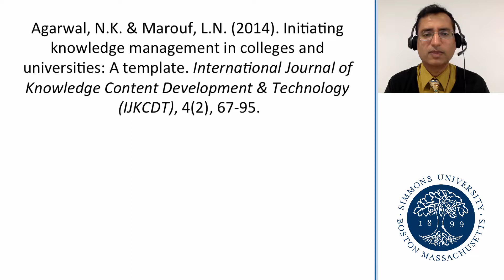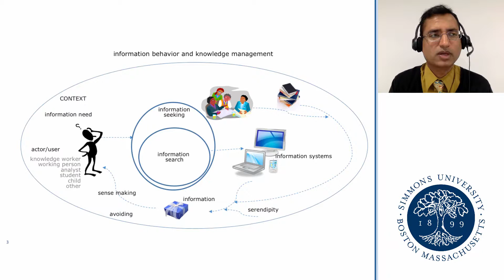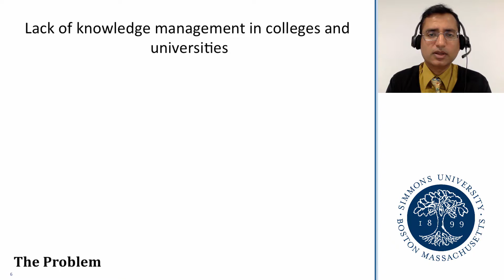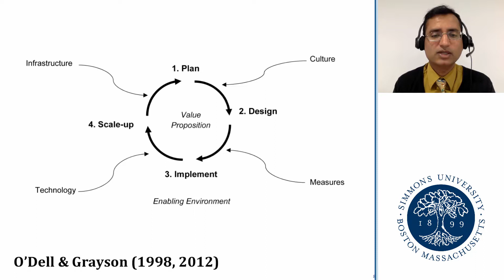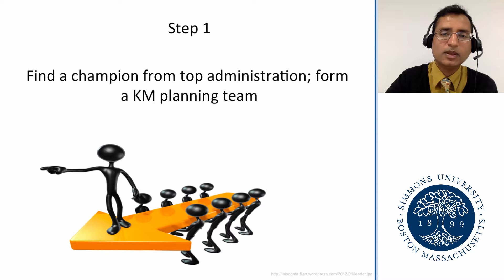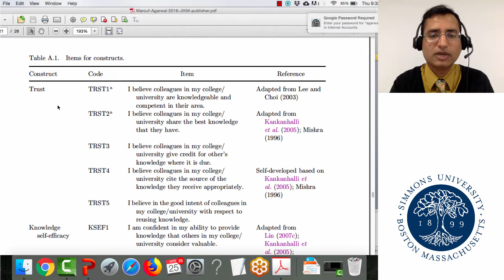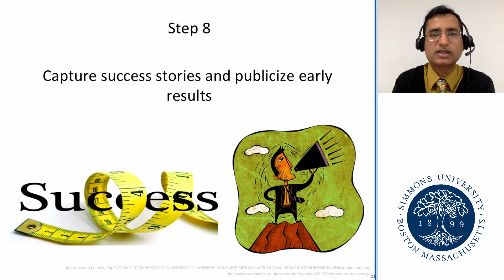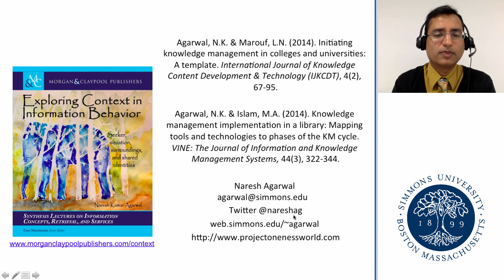From idea to reality: How to go about initiating Knowledge Management?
1st International Conference on Information & Knowledge Management (i-IKM 2019)
Featured talk, East West University / Bangladesh Public Administration Training Centre, Dhaka, Bangladesh, April 26, 2019 , 4:30pm